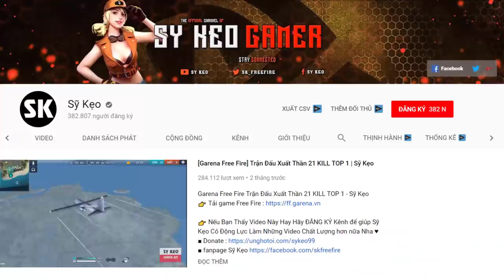[Free Fire] TOP 1 Là Dễ Khi Chơi Cùng Gấu | Sỹ Kẹo